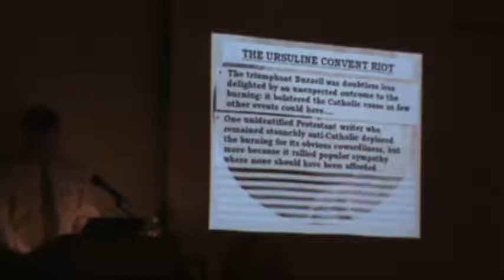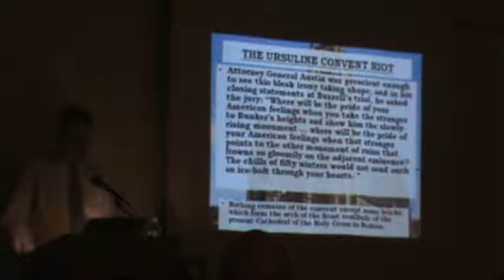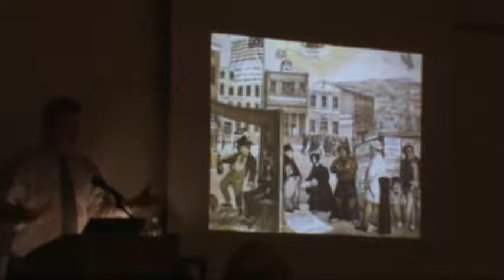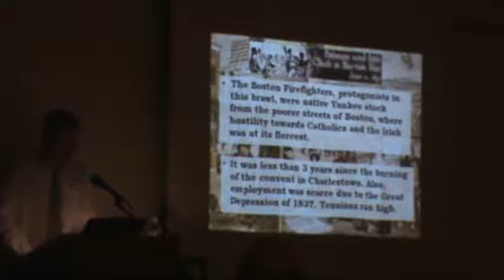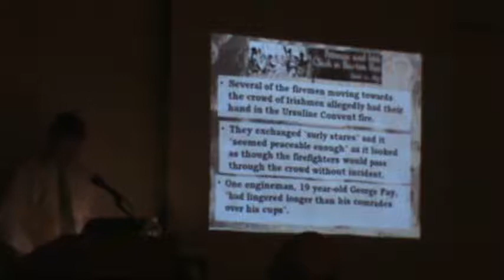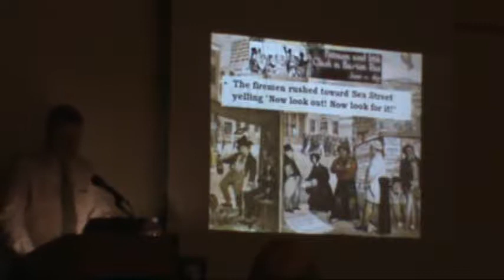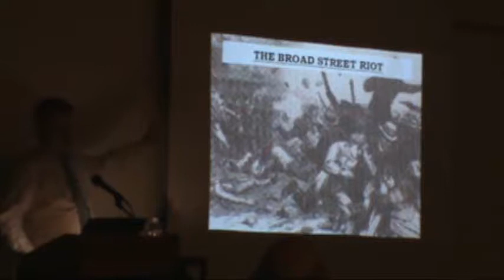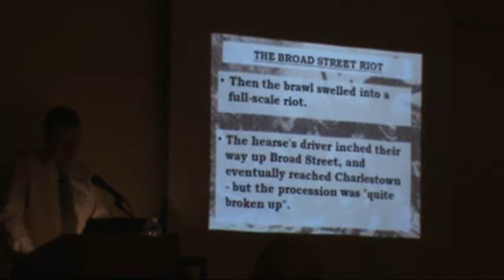THE BROAD STREET RIOT - PART IV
Historical researcher John Horrigan lectures at the Watertown Public Library in Watertown, Massachusetts on March 24th, 2010 during the Ancient Order of Hibernians' "Irish Heritage Month" celebration about "The Broad Street Riot" of 1837 and the "Ursuline Convent Fire" of 1834. Both anti-Irish and anti-Catholic pogroms took place in Boston, Massachusetts. This is part 4 of 5